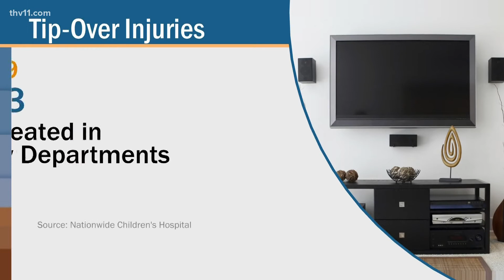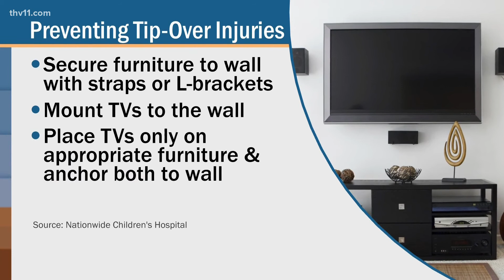Mother fights for better furniture, television tip-over safety standards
Furniture and television tip-over injuries land a child in the emergency room every 46 minutes.